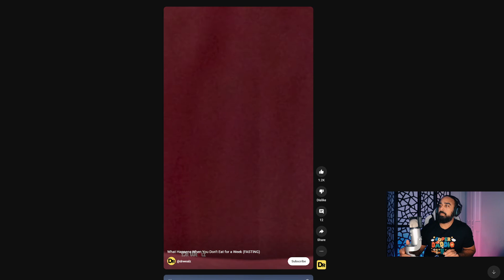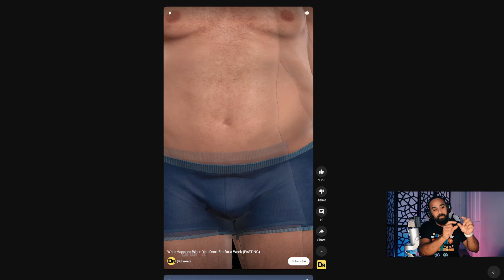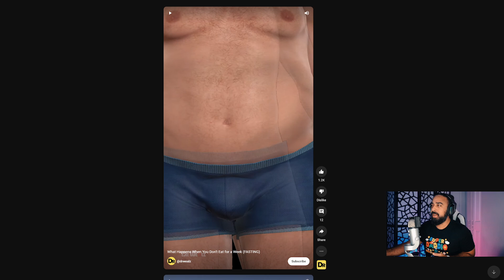3D Model of what happens when you FAST for a WEEK is 100% WRONG!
In this video I breakdown a youtube short that talks about what happens when you fast for a week but it's 100% wrong